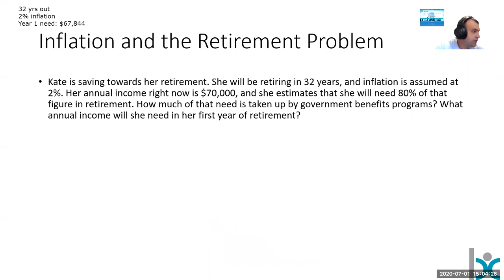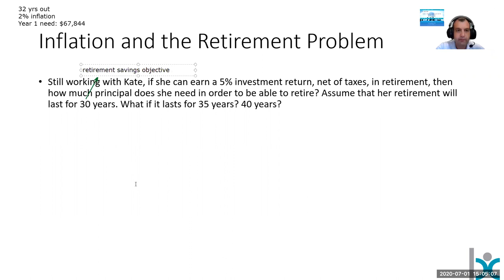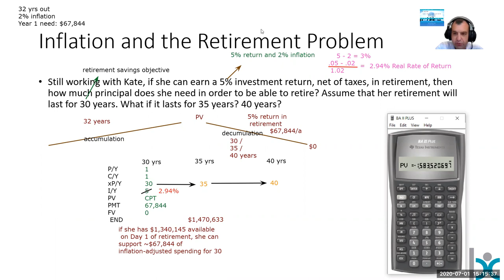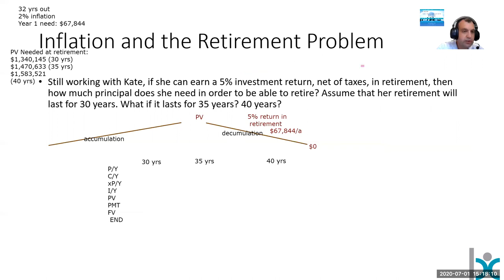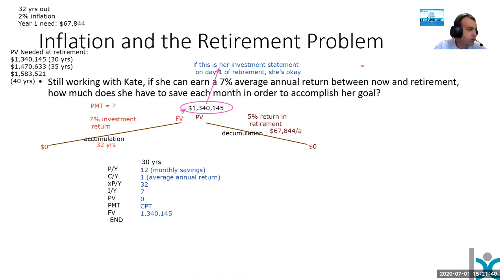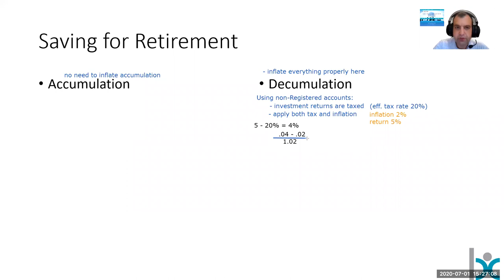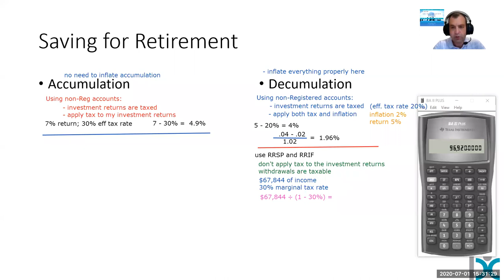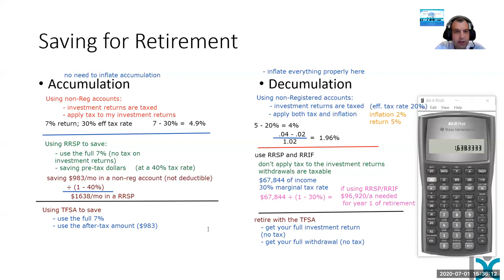Kate TVM Retirement Problem